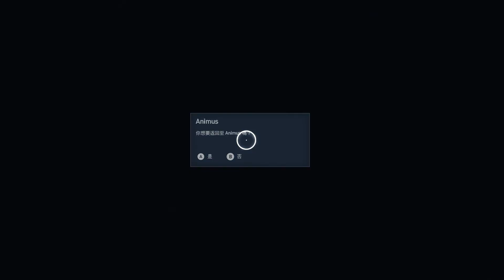刺客信條 : 起源︱Assassin Creed : Origin 遊戲紀錄#13